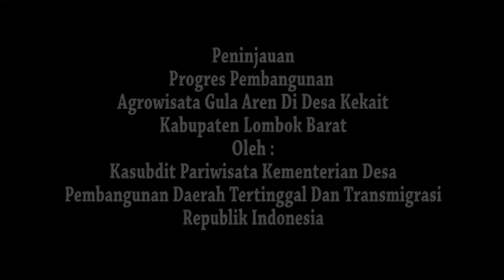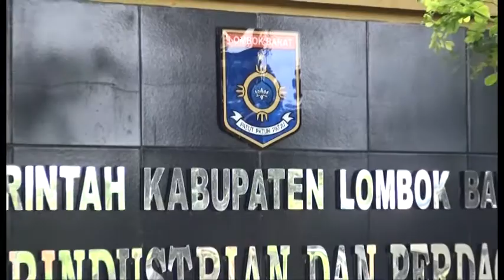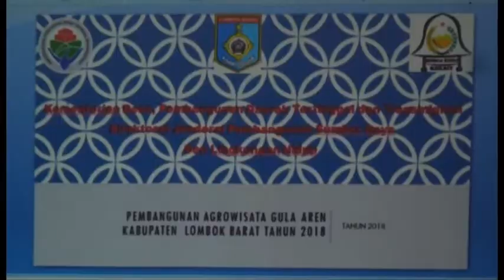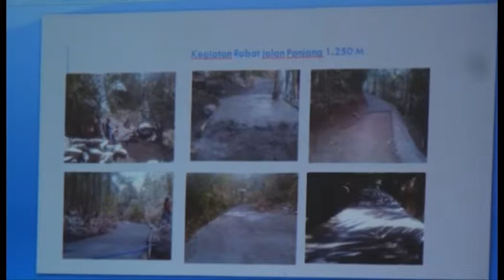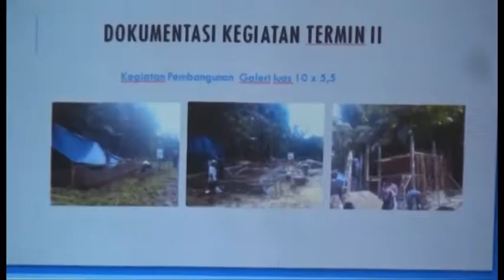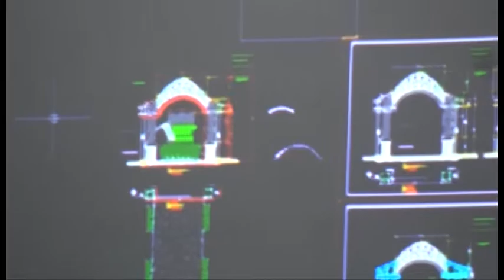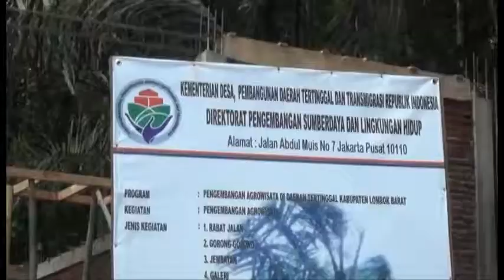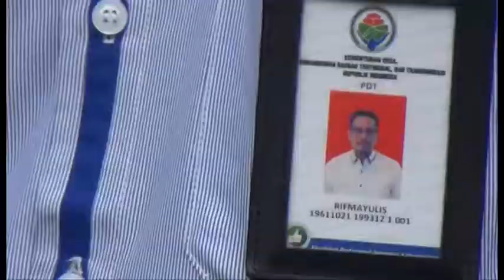KEREN... AGROWISATA GULA AREN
pengusaha